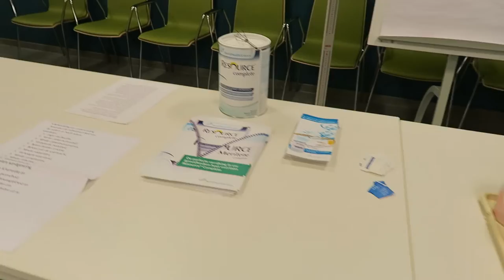Uitgebalanceerde, lekkere aangepaste maaltijden in WZC Egmont te Zottegem